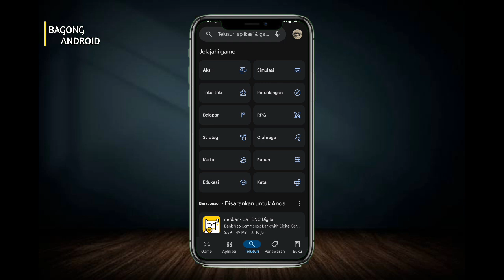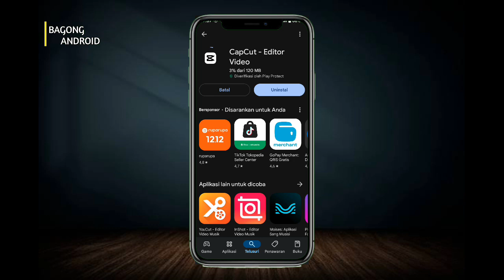Cara Update Aplikasi Capcut Di Android Terbaru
Halo teman-teman kembali lagi di channel Bagong Android kali ini saya akan membagikan tutorial Cara Update Aplikasi Capcut Di Android Terbaru

Nah Cara Update Aplikasi Capcut Terbaru tonton terus video ini sampai selesai ya teman-teman